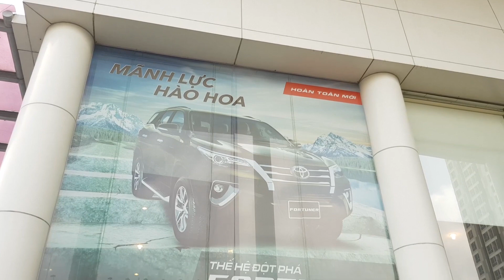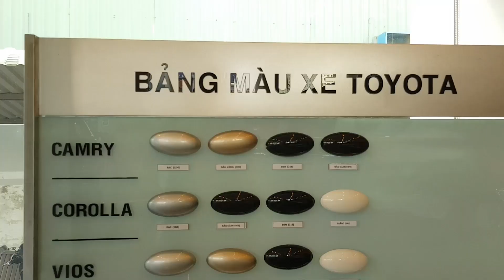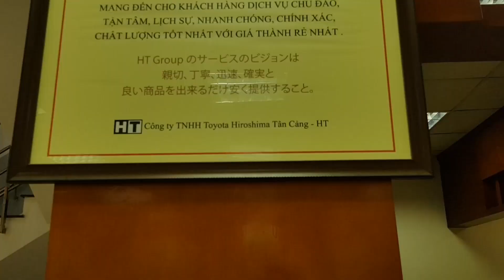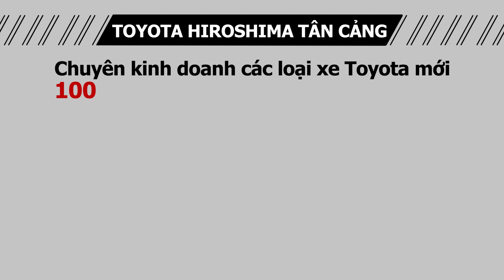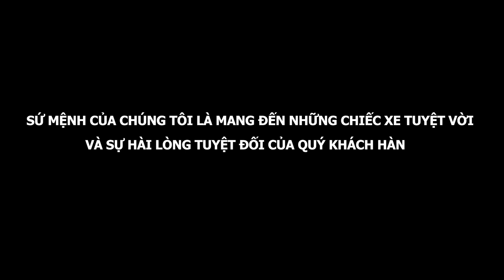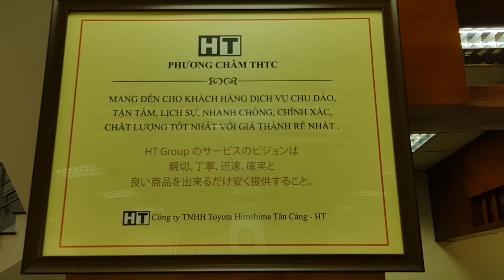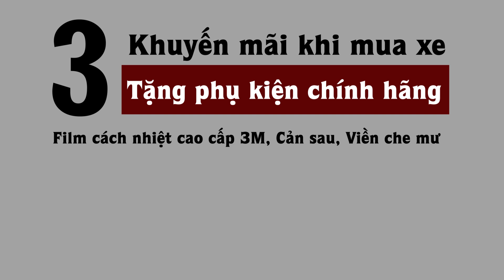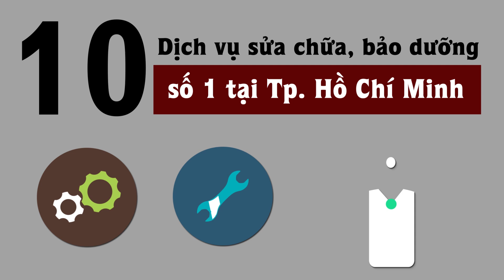Mua Xe Tại Toyota Hiroshima Tân Cảng Có Lợi Gì? Toyota Lớn Nhất Việt Nam|0911554455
Xin chào các bạn , mình là thế sơn phụ trách bán hàng toyota hiroshima tân cảng ,hôm nay sơn xin giới thiệu về cty Toyota hiroshima tân cảng ,  Tập đoàn Toyota Hiroshima nhật bản được thành lập 1936 là một trong nhưng tập đoàn hung mạnh bậc nhất của Nhật , để đáp ứng nhu cầu ngày càng mạnh về thị trường ôto việt nam , tập đoàn Toyota Hiroshima quyết định đầu từ vào việt nam và thành lập công ty Toyota Hiroshima tân cảng 100% Vốn đầu tư của nhật bản